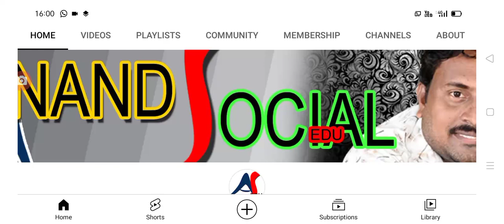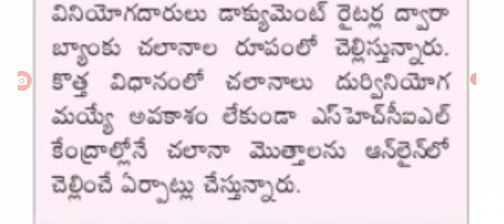రాష్ట్రంలో రిజిస్ట్రేషన్ విధానం లో కొత్త మార్పులు new changes in registration.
hello everyone today update is AP government announced that new changes in registration .@anandsocialedu